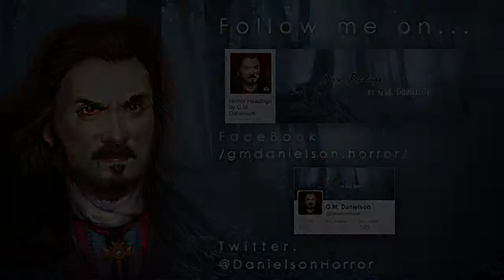"Domini Canè" by Aaron Vlek | scary Lorenzo de' Medici story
♢ VISIT THE AUTHOR'S PAGE ♢

Finally, after decades of deceit, power, and patronage it has happened: Lorenzo de Medici has fallen ill. Now at the point of death, the famed de facto ruler of Florence summons the one man to ease his fevered mind: Fra Savonarola. But will the Dominican friar do as he is bid...or torture the dying monarch...?

Audiobook narrated and produced by G.M. Danielson

Aaron Vlek is a storyteller whose work focuses primarily on the trickster mythos in its role of transformer, bringer of delight and proponent of disquieting humors. Most of her (yes, her) short stories, center around the goings on of the jinn, and of a universal imagining of the Native American character, Coyote. Some works are historical in setting while others hold a contemporary and urban landscape. She indulges from time to time in the reimagining of classic themes of horror and the occult. Aaron is a graduate of Sarah Lawrence College where she spent most of her time writing.

The Baron of Bourbon Street appears in the debut issue of The Occult Detective Quarterly, January 2017, Hark, the Herald! Appeared on the 2016 Wicked Library Christmassacre Special, Pickman’s Daughter appears on Creeparoni YouTube channel December 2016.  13 appeared in The Wicked Library Live Halloween Special, October 31, 2016. The Accursed Lineage appears in the Alban Lake anthology Miskatonic Dreams, November 2016, Dear Cousin Gavin appears on The Wicked Library podcast #622, March 2016. Twice Per Annum appears in Ink Stains Anthology #1, March 2016. The Black Meal, a work of speculative horror appeared in the October 2015 issue of Outposts of Beyond. Some Thoughts on the Blind Owl appeared in the Surreal Nightmares Anthology in April, 2016, and The Wet Man appeared on The Lift podcast in July 2016. The Dreams of Which Ghouls are Made appeared in the Ghost’s Redemption anthology in 2016. Domine Canè, a short piece of speculative horror with a historic theme, first appeared in the April 2015 issue of Bards and Sages Quarterly, Vol. VII, Issue II.

♢ SOUND EFFECTS ♢
Finnolia sound effects

♢ STOCK FOOTAGE ♢
None